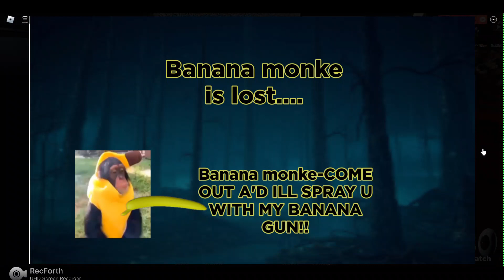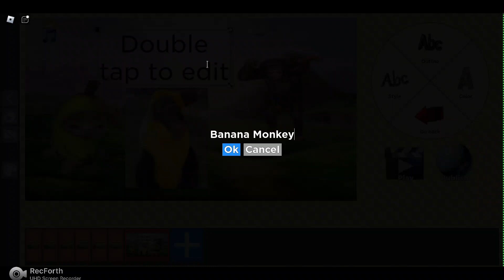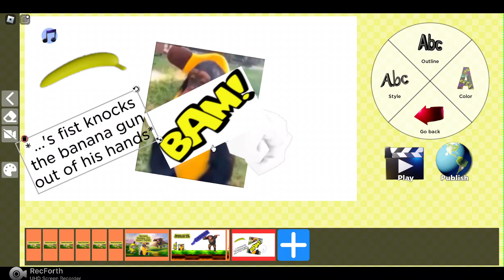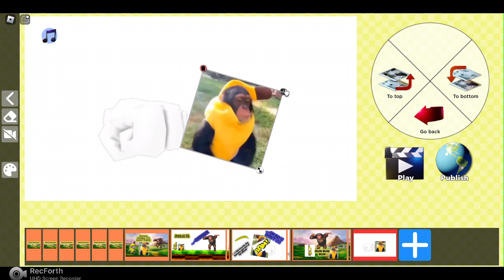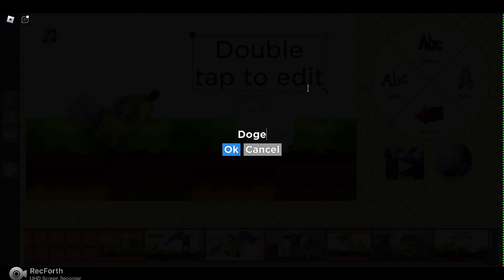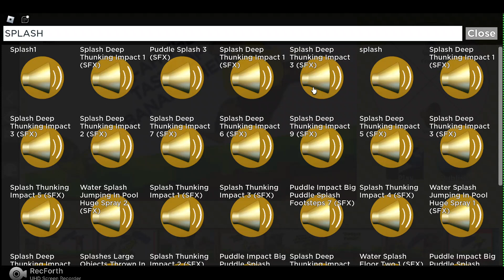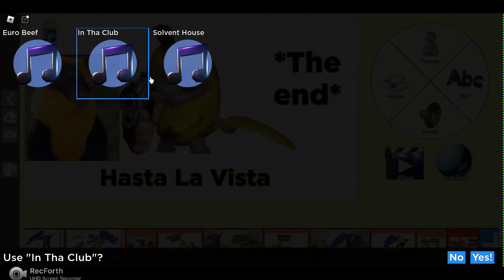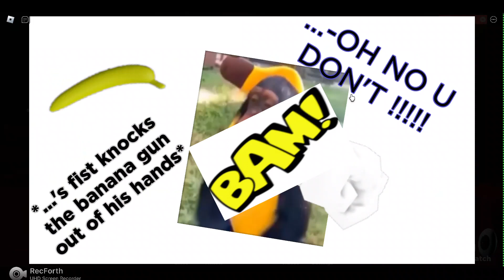The "My Movie" movie making experience (FULL)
I made a movie in detail in a long period but i would say the result was worth it or some sort
I recommend u play this game for yourself as it is very fun to be making your own movies!